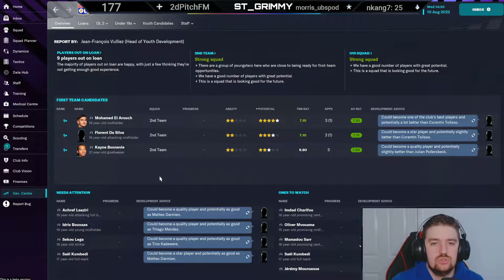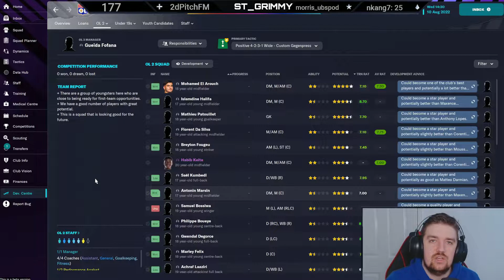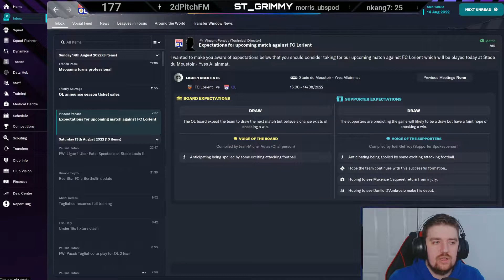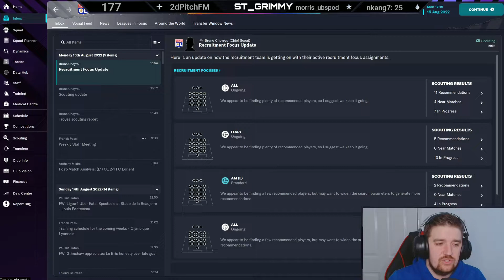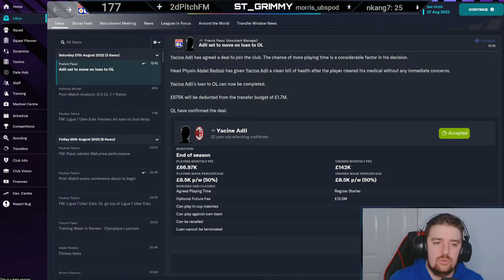FM23 BETA LYON | Two New Signings! | EP 2 | Football Manager 2023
In the latest episode of In the Lyons Den, we also make two new signings to help build and strengthen our squad further for the season ahead!

We also play 3 league games and look to maintain our positive start to the league campaign!

Also apologies for the first 30 seconds or so, the video has acted up and I couldn't fix it, but the rest of the video is fine!